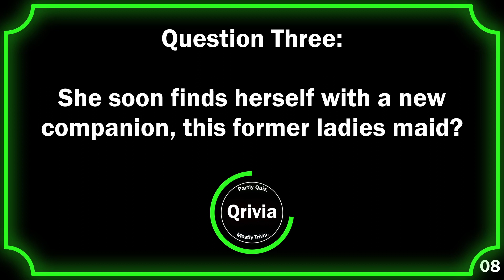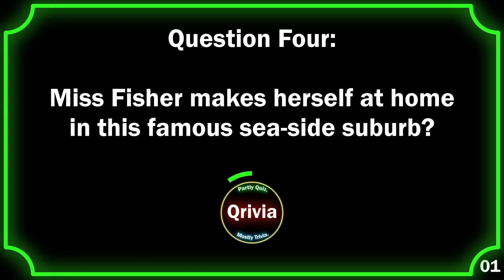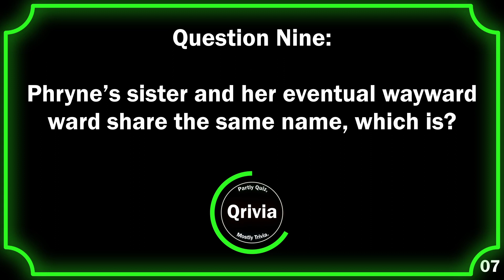Miss Fisher's Murder Mysteries Season 1 - 10 Easy Questions!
Are your scores as fabulous as Miss Fisher?

Intro! 00:00
Question One! 00:10
Question Two! 00:25
Question Three! 00:40
Question Four! 00:55
Question Five! 01:10
Question Six! 01:25
Question Seven! 01:40
Question Eight! 01:55
Question Nine! 02:10
Question Ten! 02:25
Outro! 02:40